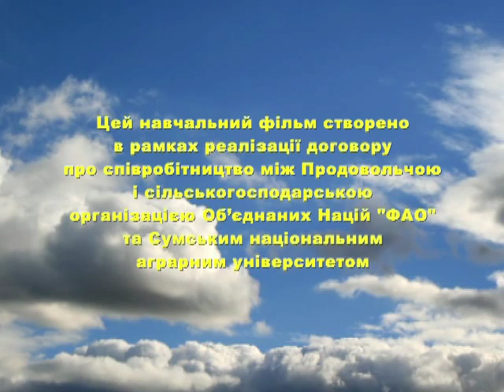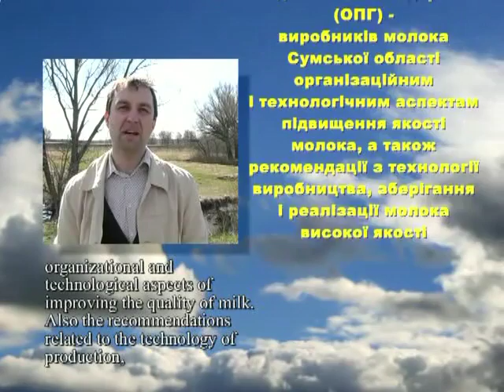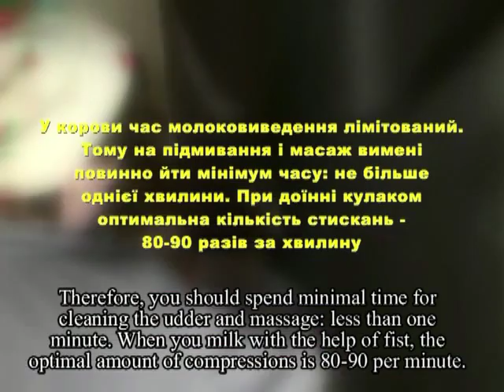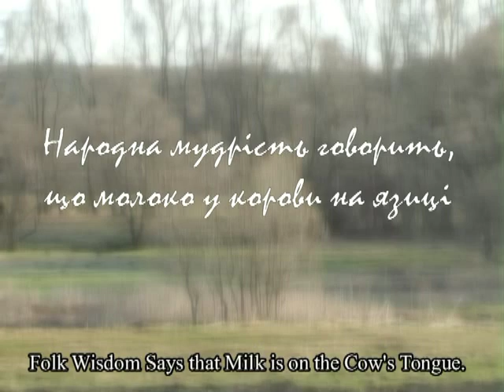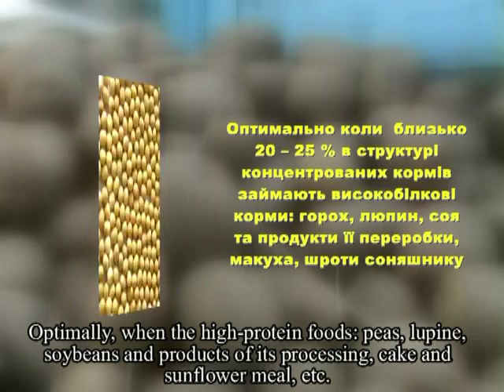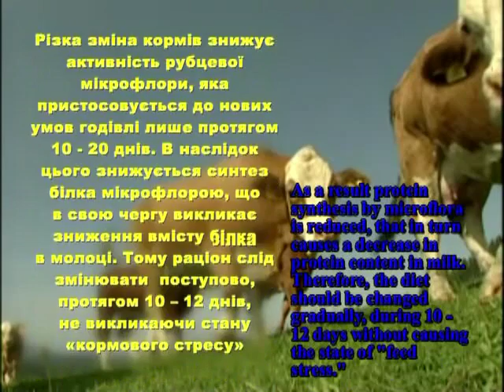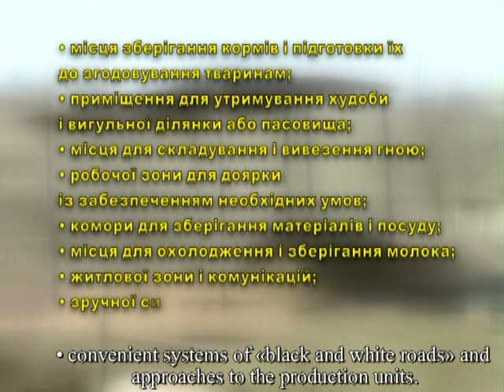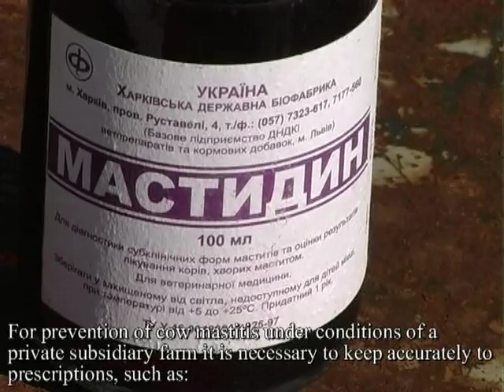Good practices in dairy farming: training of farming households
In December 2007, the European Bank for Reconstruction and Development (EBRD) acquired 17.5 percent in one of the largest cheese producers in Ukraine, OJSC Shostka City Milk Factory, owned by the French Groupe Bel, one of the world’s leading branded cheese manufacturers. In order to help this dairy processor maintain and improve its relationship with the local milk suppliers, who were facing serious quality and supply problems, EBRD called upon FAO to conduct milk sector analysis and provide rural household dairy farmers’ training. The support was provided within the framework of the joint FAO/EBRD project entitled “Improving Milk Supply in Northern Ukraine: Technical Assistance to the Ukraine’s Dairy Sector” between 2008 and 2011.
To achieve tangible results, FAO partnered with local agricultural educators in Sumy to provide training to household farmers. This training video was essential to achieve positive results in milk quality and yields. Main modules include barn organization, feeding of cows, udder health, milk hygiene and much more.